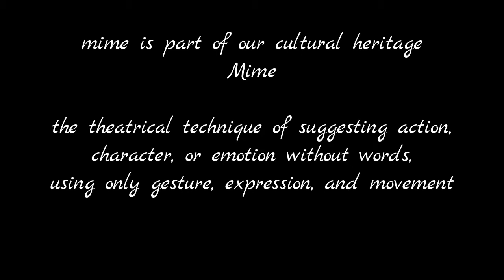Best Mime Ever Untold Duties Habits Good VS Bad Classic HD Ethics Dos and D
Best of mime on  good and bad habbit . An Untold story to aware people. This mime became a media to share good spirit among human beings.